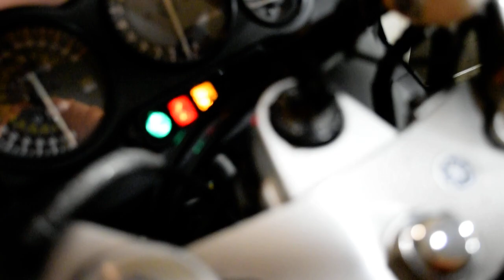2006 Yamaha YZF600R | Used motorcycle for sale at Monster Powersports, Wauconda, IL